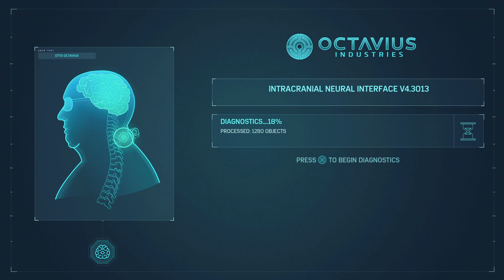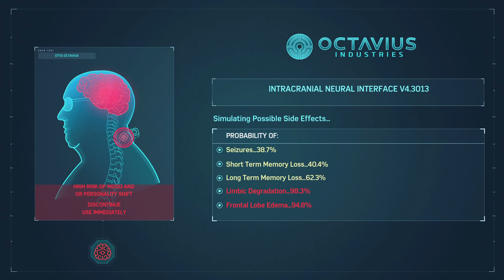Spider-Man Remastered 2099 Suit Ultimate Walkthrough Part 9